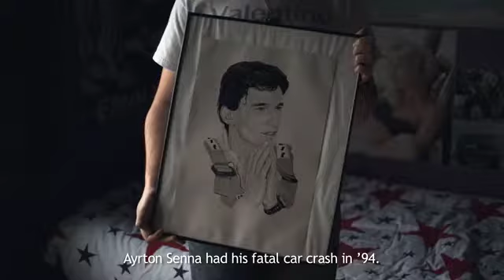Opel Reincarnation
Sometimes it's hard to let go of your old car...